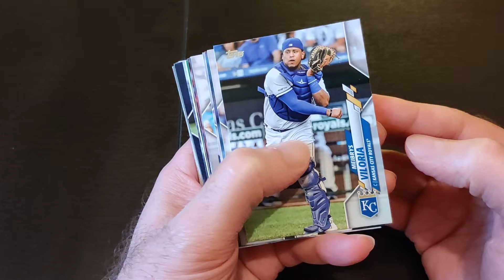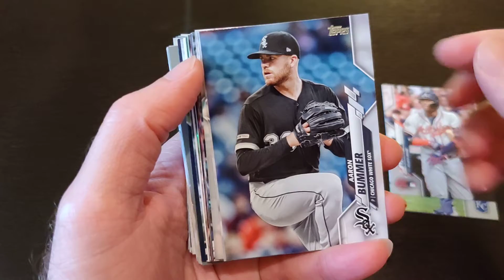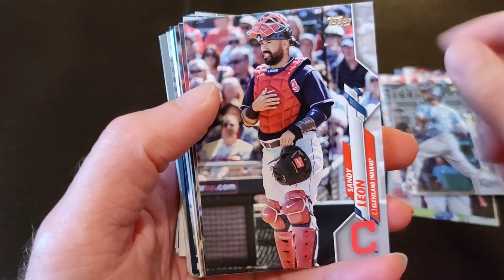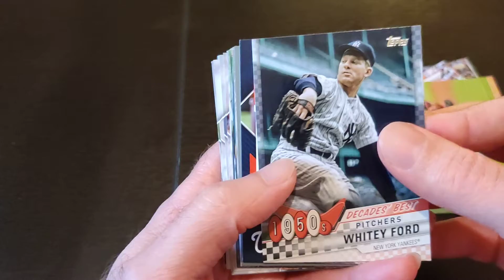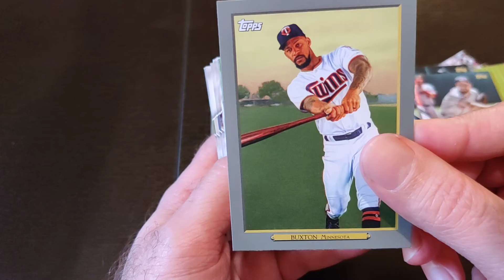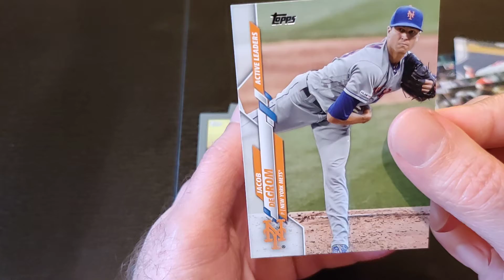*NEW* Topps 2020 Baseball Update Series Fat Pack Opening!!!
⭐  Become a channel member for only $4.99 a month

⭐  Channel Member Goal: 100